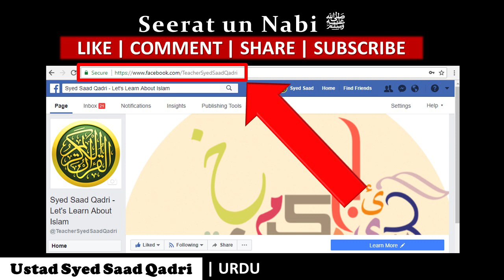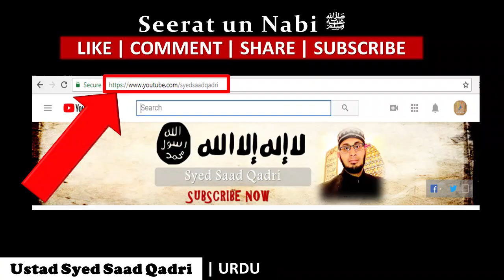Seerat un nabi Lecture 362 || Hajjatul Wida - Part 4 { Syed Saad Qadri }